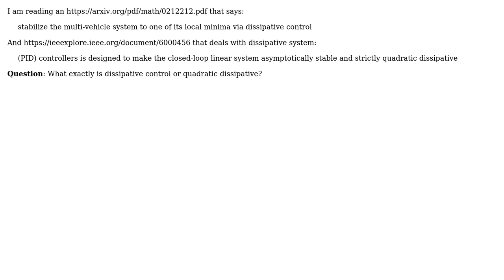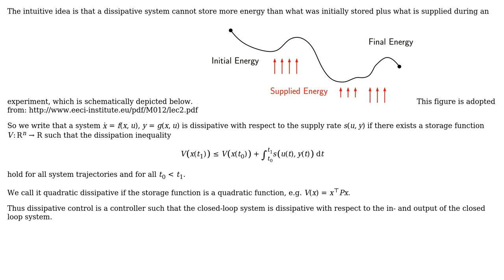Engineering: What is Dissipitative Control?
With thanks & praise to God, and with thanks to the many people who have made this project possible! You are responsible for your own actions.